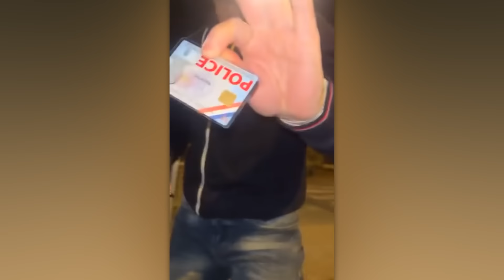Instant Karma Caught on Camera. Best Moments of 2023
Get ready for some epic comebacks – the best instant karma moments of the year are queued up and waiting for you! Hit play already!

акк @campus.univers.cascades.